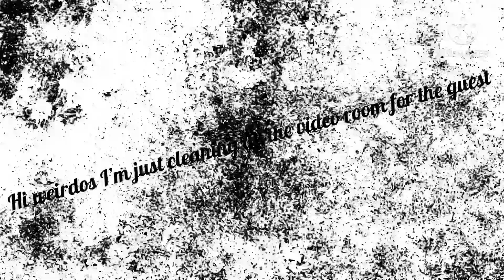Mha react/ Deku’s future students react to him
It was short sorry but I feel like I did a good job please enjoy and have a blessed day :)